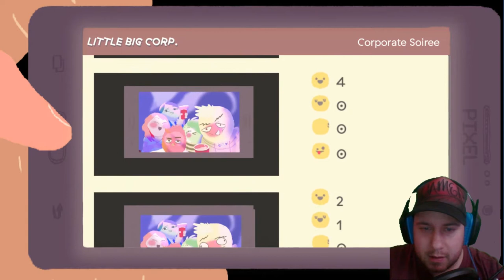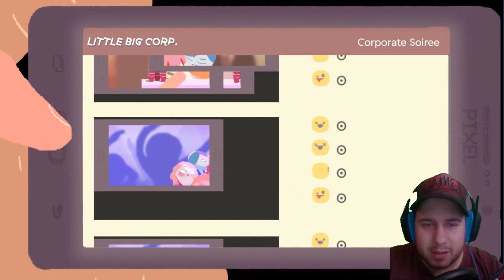SELFIE LEVEL: DRUNKEN MASTER | Trying Out: Self Control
I found a small interesting game on itch.io called Self Control and I must take the dankest of selfies.